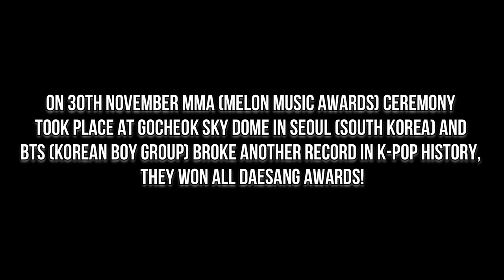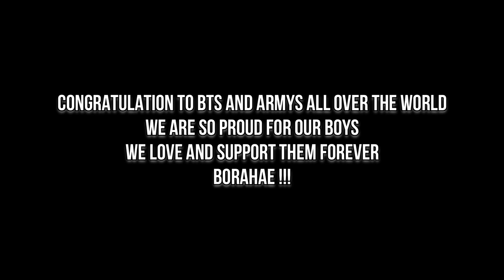BTS won all Daesang Awards at MMA 2019 !!!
On 30th November MMA (Melon Music Awards) ceremony took place at Gocheok Sky Dome in Seoul (South Korea) and BTS (Korean Boy Group) broke another record in K-POP history, they won all daesang awards!

The full List of Awards they won:

TOP 10 Award
Best Dance Award (Male)
Netizen Popularity Award
Kakao Hot Star Award
Record of the Year Award (Daesang)
Song of the Year Award (Daesang)
Album of the Year Award (Daesang)
Artist of the Year Award (Daesang)
Best Songwriter Award (Pdogg)

Congratulation to BTS and ARMYs all over the world !!!

All credicts to the video's owners.

Also check:

Facebook Page: K-POP Drives our Feelings 'GREECE'

Dailymotion Channel: K-POP Drives our Feelings 'GREECE'